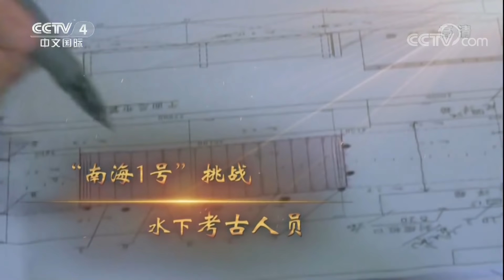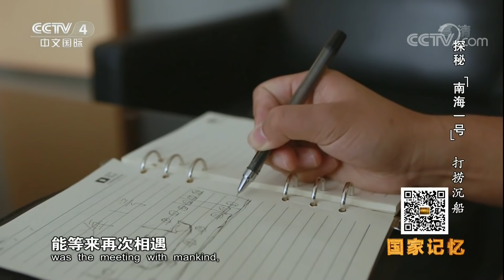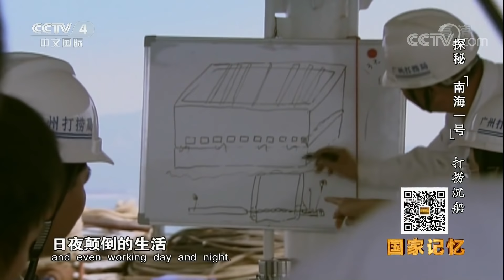《国家记忆》 20180330 《探秘“南海1号”》系列 第二集 打捞沉船 | CCTV中文国际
本期节目主要内容：
 风暴、机械化作业，南海1号面临损坏危机，如何打捞、何时打捞，为何打捞计划变成“天方夜谭”，“南海1号”将给中国水下考古人员带来怎样的挑战，潜水时间超过3167小时 ，南海1号能否顺利出水？